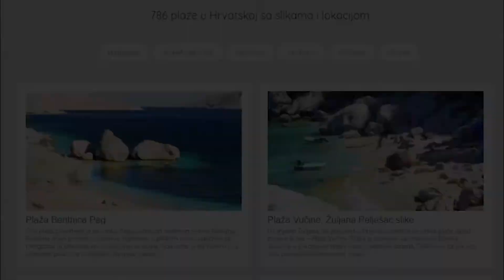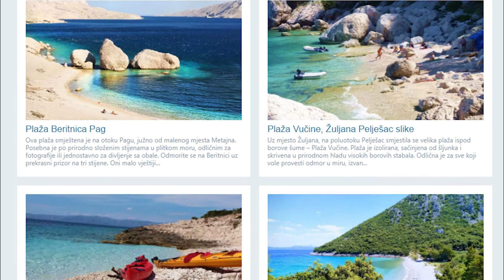Novi Vinodolski Croatia + Beaches 2017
Novi Vinodolski is located in Kvarner in Croatia.
See beaches in Novi Vinodolski and other tourist attractions and landmarks.
What to visit in Novi Vinodolski
Novi Vinodolski town + beaches